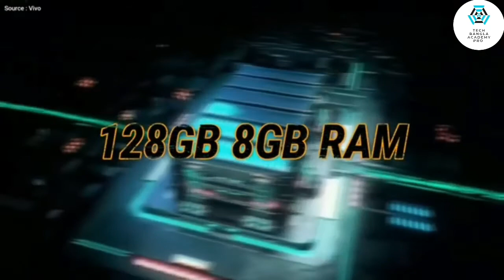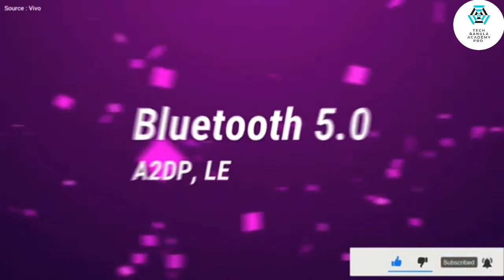ViVO Y32 || ViVO Y32 Review Bangla || ViVO Y32 Price in Bangladesh || ViVO Y32 Unboxing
📥 Link Download Camera Sound Effects Shutter

🎵 Track Info:

Title: Hip Hop Rapmental (Crying Ovehristophermorrow